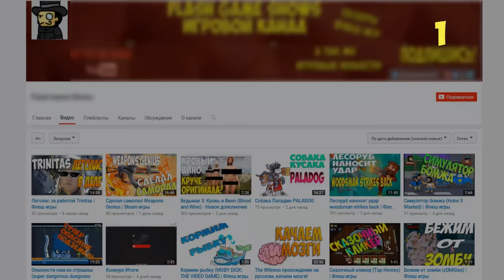СПАСИ МИР ОТ НАПАДЕНИЯ ВОЗДУШНЫХ ШАРИКОВ В МАЙНКРАФТ (Прохождение карты)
★ Скачать карта СПАСИ МИР ОТ НАПАДЕНИЯ ВОЗДУШНЫХ ШАРИКОВ В МАЙНКРАФТ (BLOONS TOWER DEFENSE, ПРОХОЖДЕНИЕ КАРТЫ)

НОВИНКА! САМАЯ ЛУЧШАЯ КАРТА О ЗОМБИ АПОКАЛИПСИСЕ В МАЙНКРАФТ БЕЗ МОДОВ

ТОП 1, ТОП 5, ТОП 10, так же ТОП 10 майнкрафт, ТОП 5 способов, летсплей, Майнкрафт в реальной жизни ещё ТОП 10 способов, конечно же Как сделать в Майнкрафт и не обойтись без Minecraft Speed builders, Быстрые строители, а что ещё?
Конечно же, Minecraft прохождение карт и так же Майнкрафт механизмы, и как же без ТОП 10 ФАКТОВ, ТОП 10 СЕКРЕТОВ, Анти грифер шоу, Майнкрафт команды и естественно в Майнкрафт моды, танк, машина, самолет, истребитель и в МАЙНКРАФТЕ БЕЗ МОДОВ, Майнкрафт без модов и многие другие рубрики.